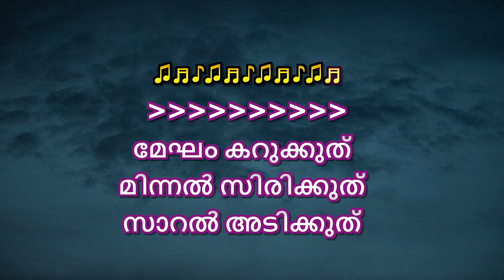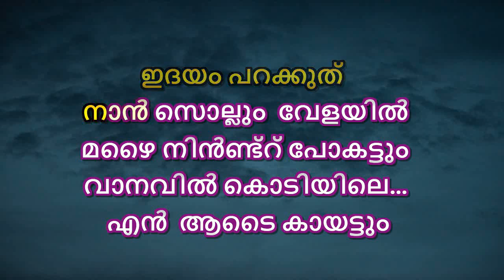Megham Karukkuthu Karaoke With Lyrics Malayalam | Kushi | Kushi - Megam Karukuthu Song Karaoke